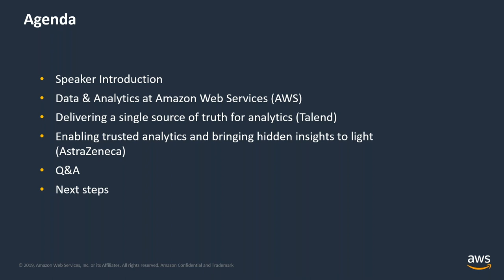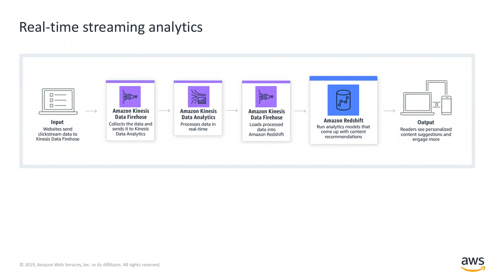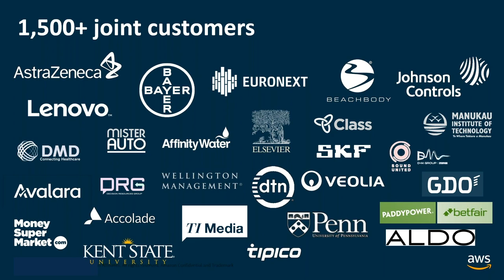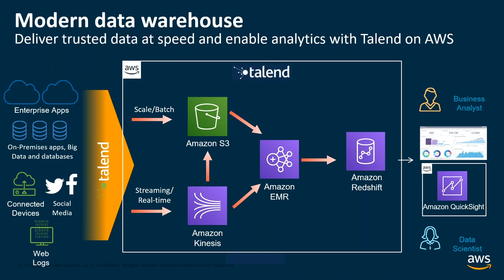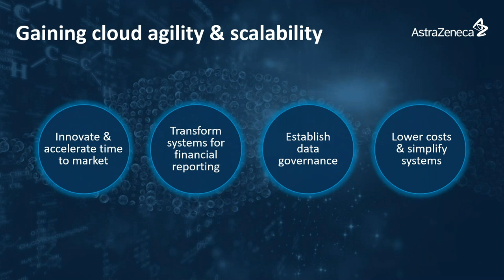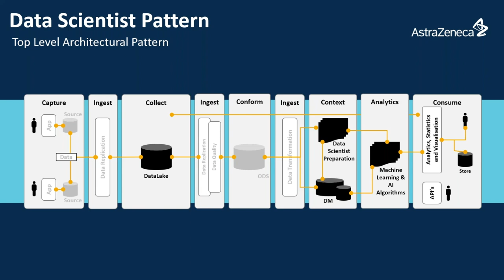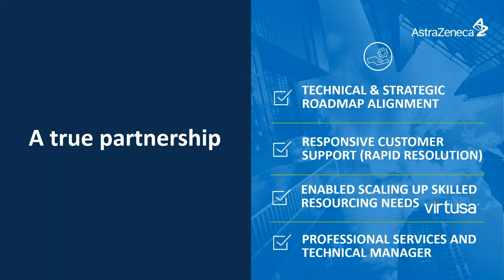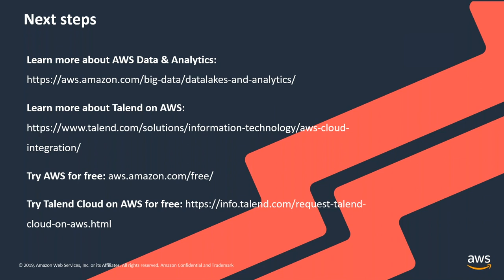Provide Trusted Data to the Business and Modernize Analytics Workloads in the Cloud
Learn more about Modernize the Way You Approach Application Development with AWS
Learn how a container-based and serverless approach helped AstraZeneca create pay-on-demand applications on AWS.